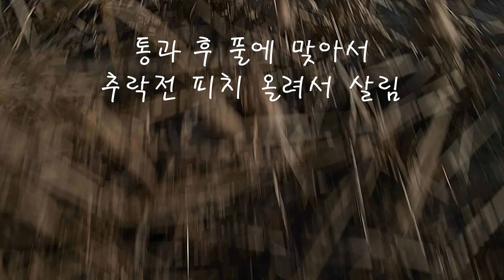DJI AVATA 4개월 비행 추락 영상 모음~